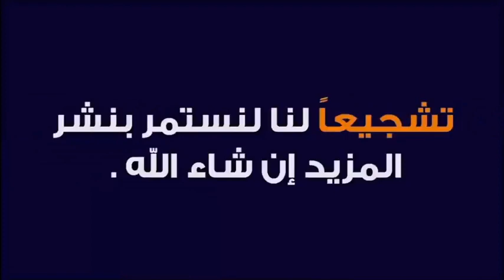لالة الوازنة فتاة فاقدة للبصر و محتاجة لعملية جراحية 🕌 الدكتور طيب كريبان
جديد 2021 : لالة الوازنة فتاة فاقدة للبصر و محتاجة لعملية جراحية  🕌 مع الدكتور طيب كريبان
 ▬▬▬▬▬▬ஜ۩☺۩ஜ▬▬▬▬▬
 ▬▬▬▬▬▬ஜ۩☺۩ஜ▬▬▬▬▬
⛔ أحبابي الكرام ، إذا أعجبكم الفيديو رجاءاً لا تنسوا :

 ▬▬▬▬▬▬ஜ۩☺۩ஜ▬▬▬▬▬
مواضيع سابقة

🕌 عَنْ أَبِي هُرَيْرَةَ، عَنِ النَّبِيِّ صَلَّى اللهُ عَلَيْهِ وَسَلَّمَ قَالَ:
 ▬▬▬▬▬▬ஜ۩☺۩ஜ▬▬▬▬▬
⚠️ توضيح مهم ❗

 ▬▬▬▬▬▬ஜ۩☺۩ஜ▬▬▬▬▬
# هاشتاغ الموضوع #